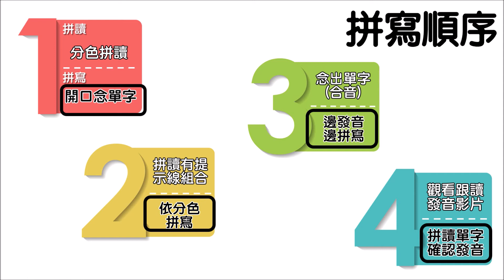簡易單字拼讀、拼寫步驟